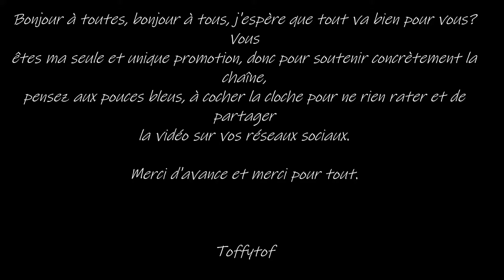J'vous Raconte - Mes Galères... J'ai Enfin Internet !!! Et Une Réflexion V2 Sur Les "Juste Une Vie"